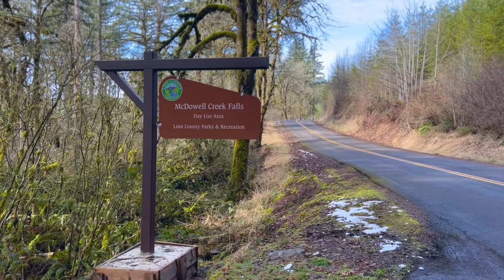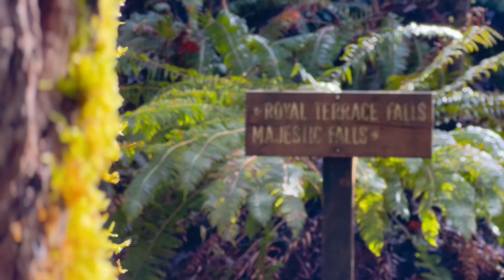McDowell Creek Falls In Lebanon Oregon 2023 - 3 Waterfalls In One Hike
McDowell creek falls is between Lebanon and sweethome Oregon.

This was from last weekend just getting around to editing and posting. I’ve done this hike 4-5 times in my life that I know of. The bigger water fall is my favorite because when I got my diamond cross shorts done years ago for some group I was trying to start and used that water fall to show how small we are compared to it

If you plan on hiking this it’s all on a dirt trail and wouldn’t recommend going off trail or doing anything I was doing because if you’re not careful you can fall.

Perfect for a day hike. Bring some lunch and have a picnic too.